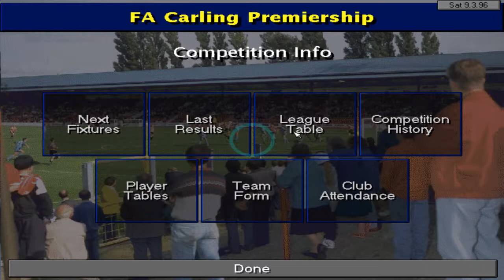CHAMPIONSHIP MANAGER YEARS – Ep4- A Mixed Bag - CM2 95/96 - Championship Manager 2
A reinvention of the Championship Manager Years series, this time instead of working like the TV show ‘Premier League Years’, I will instead be running a standard lets play of Championship Manager 2 the 1995/1996 season version.

We are managing Wolverhampton  Wanderers (Wolves) alongside the England national team.

I will be evolving this series based on your input. The current objective is to play through the 30 season lifecycle of the game, but if a more specific challenge arises we can take that path also. There is no restriction on staying with the same team- I will float around where I can.

The aim is to run this alongside my upcoming FM19 content where possible.

Thanks
KIOTA Gaming